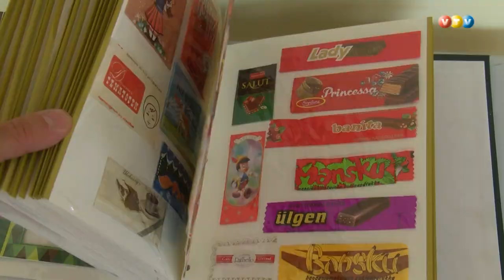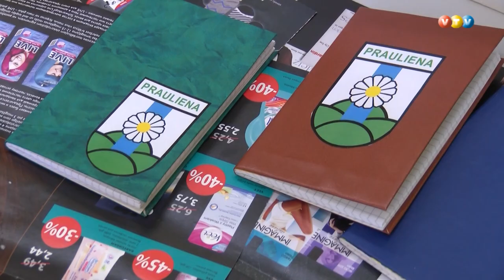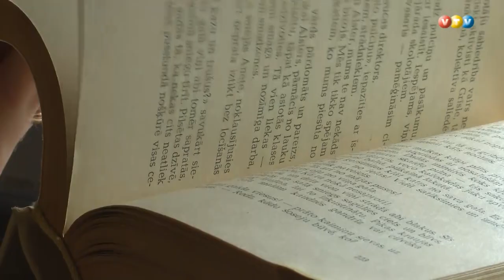Praulienā svin 510